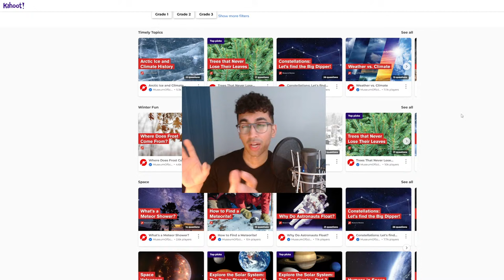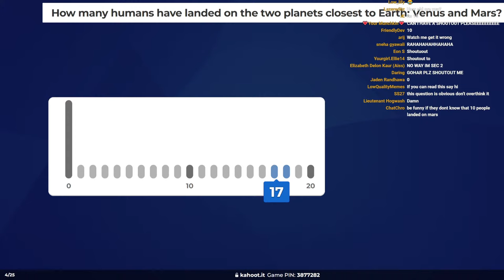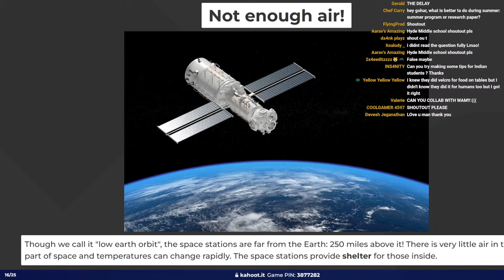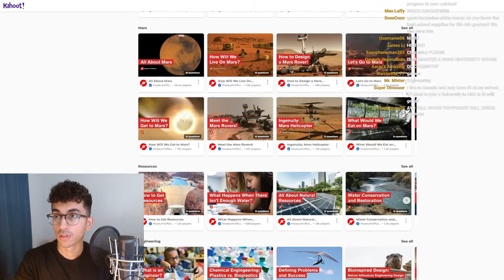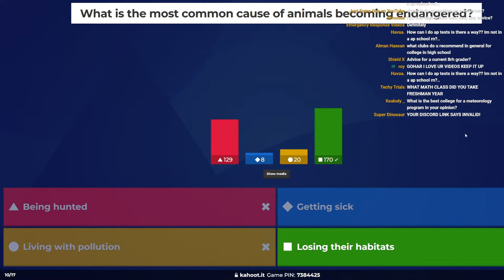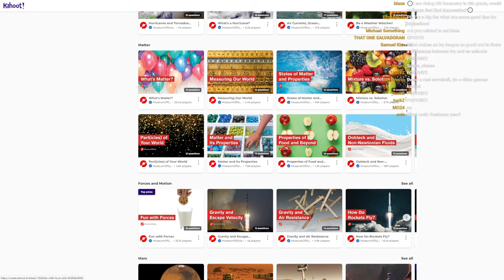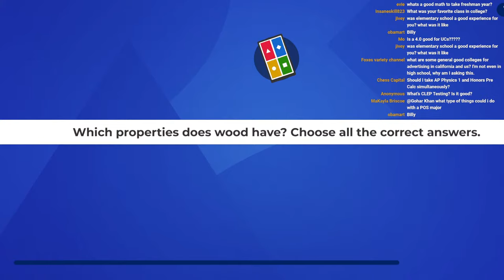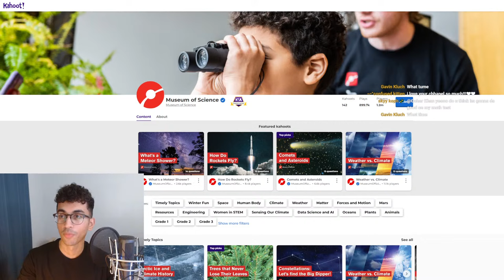let's play some kahoot